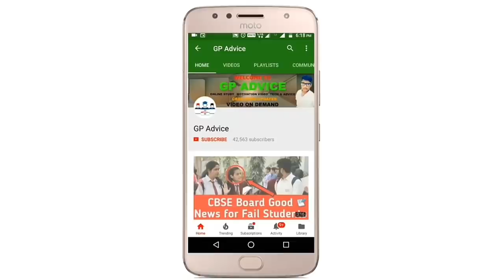13 March Class 10 Science Board Exam Question Paper Come Easy or Hard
Science CBSE, NCERT, Class 10 Science board paper, board exam paper 2019